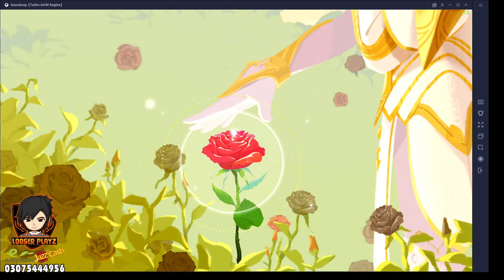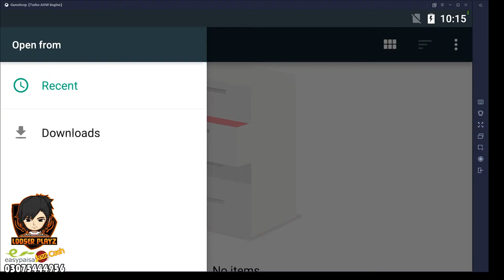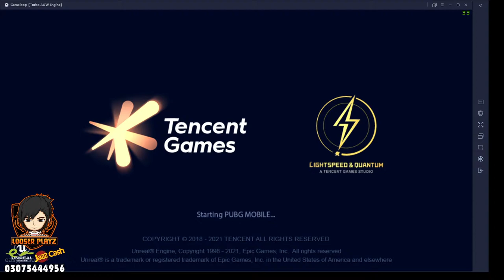PUBG Mobile Live Stream | Back to Back Custom Rooms | Pakistan - India | D7 Clan (Emu) | LOOSERYT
Show Your Support:
Jazz Cash / Easy Pasa: 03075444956
Name: Muhammad ZeeShan
PUBG Mobile Account ID: 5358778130
PUBG PC Account: TheLoOser
 MYSELF:
Name:  Muhammad ZeeShan
City:      Wah Cantt (Taxila)
My System Specifications:

💻  HDD - 1TB
💻  SSD - 128GB
💻  LED Main - Dell P2412H Gaming Monitor  24'
💻  LED 2nd - Dell U2412M Gaming Monitor  24'
💻  Mouse - Bloody J95
💻  Headset - Canieen K8
💻  Keyboard - Dell

Conqueror Montage || PUBG Mobile Season 16 || Best Squad Wipes & Sniping || D7 Clan (Emu)

-~-~~-~TAGS~~-~~-~-

LOOSER PLAYZ LOOSER'S PLAY LOOSER PLAYS LOSERS PLAY LOOSER PAK INDIA GAMING COMMUNITY PAKISTANI STREAMER PAKISTANI LIVE STREAM PAKISTANI CELEBRITY PAKISTANI CELEBRITIES PAKISTAN ZINDABAD RED DEAD REDEMPTION 2 APEX LEGENDS PAKISTAN PAKISTANI URDU HINID GAMEPLAY AMERICAN STREAMER YOUTUBER PUBG OUTLAST 2 PUBG MOBILE  LIVE STREAM  FAR CRY 5 GIVEAWAY CUSTOMROOM INDIA vs Pakistan gaming god of war hd 1080p 60fps ROYAL PASS GIVEAWAY STARWARS JEDI FALLEN ORDER valorant